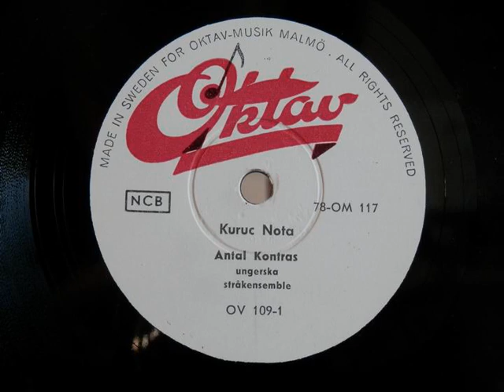Stenkakor i Trelleborg - Antal Kontras - Kuruc Nota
Antal Kontras - Kuruc Nota

För mer information besök: http:\\stenkakor.webs.com